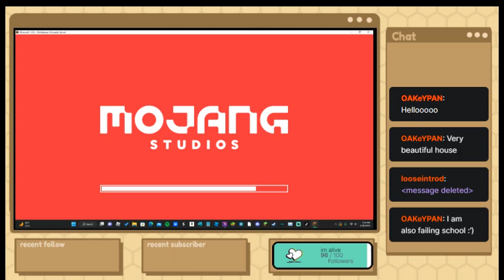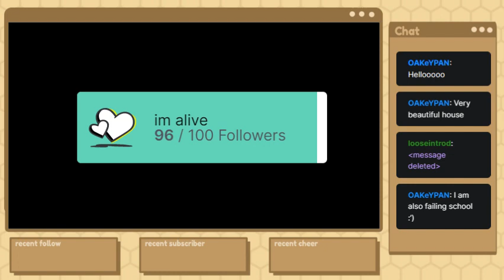what am i doing